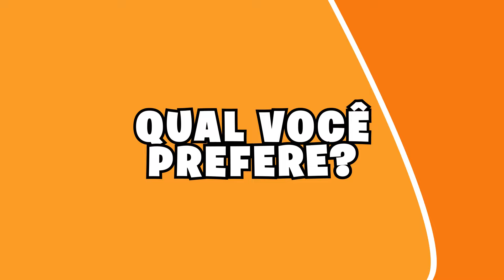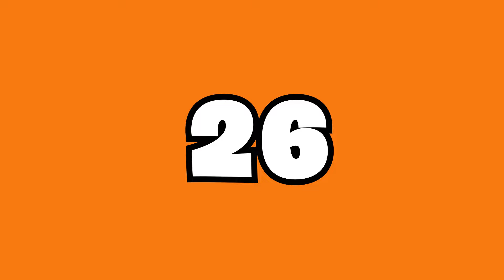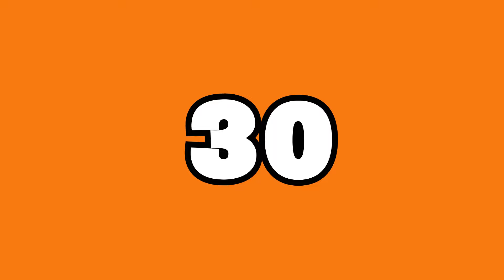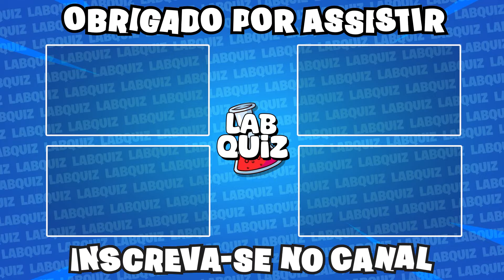QUIZ 🔁O QUE VOCE PREFERE ? Edição Doces | jogo das escolhas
🎉 Bem-vindo a mais um desafio divertido no Lab Quiz! Hoje trazemos um jogo super doce: "O QUE VOCÊ PREFERE? Edição Doces"! 🍬🍫 Prepare-se para fazer escolhas difíceis entre suas guloseimas favoritas. Será que você prefere chocolate ou bala? Sorvete ou bolo? 🍰🍦

🔁 Neste quiz interativo, você vai se divertir escolhendo entre duas opções de doces em cada rodada. Não se esqueça de comentar suas escolhas nos comentários e ver se os outros concordam com você! 😋